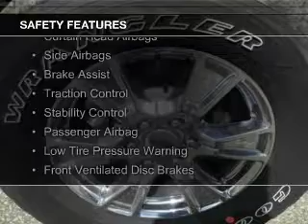2017 Ford F-150 - Sparta WI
Phone:
Year: 2017
Make: Ford
Model: F-150
Trim:
Engine: 5.0 liter 8 cylinder 32 valve
Transmission: 6-Speed Automatic
Color: Lightning Blue
Mileage:
Address:
615 South Black River Street